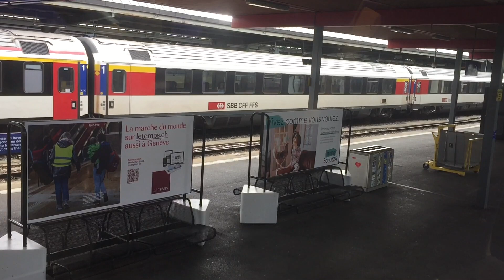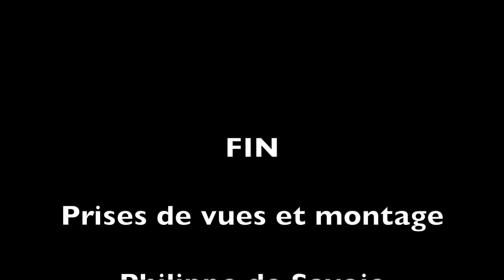2023-09 A Geneve Cornavin, des trains des SBB-CFF-FFS, de la SNCF et du Leman-Express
La vidéo commence à la gare de Cornavin à Geneve puis on revient en TER SNCF de Geneve à Aix les Bains